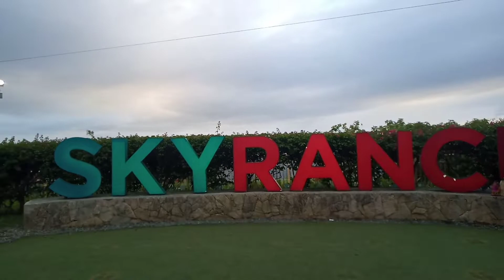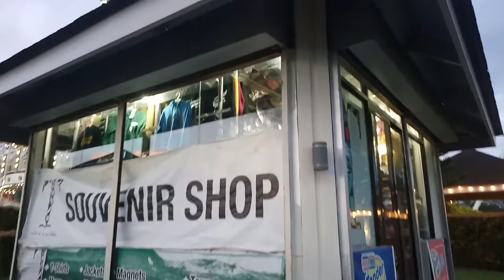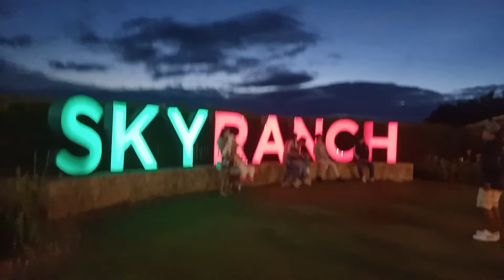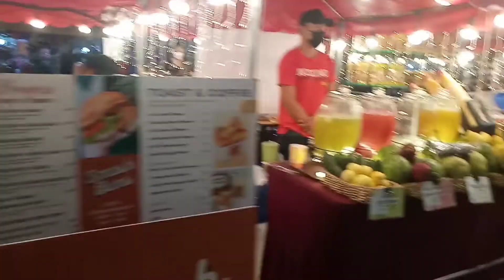SKY RANCH TAGAYTAY NIGHT VIEW